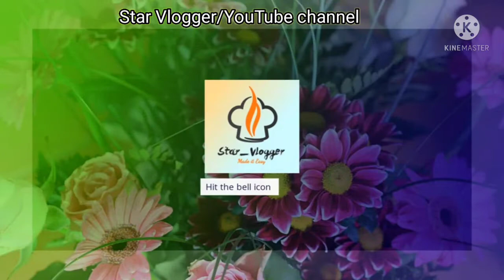1st Sehri || Peshawari Namkeen Karahi ||How to make peshawari Namkeen Karahi at home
Jhut pat sy ready hony wali peshawari Namkeen Karahi Recipe at home